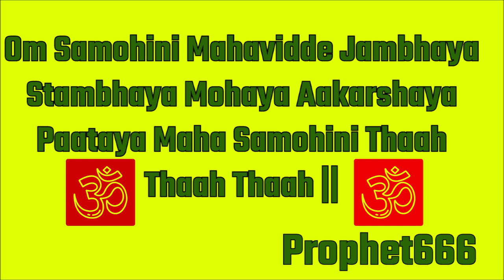सिर्फ १ बार इस चमत्कारी मंत्र को बोलने से वशीकरण होता है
सिर्फ १ बार इस चमत्कारी मंत्र को बोलने से वशीकरण होता है। सिर्फ नाम लेकर वशीकरण करने का यह सबसे प्रभावशाली मंत्र है।

Most Powerful Vashikaran in Just One Chant Mantra to Attract Any Man or Woman.

इस नाम से वशीकरण करने के मंत्र का नया अंग्रेजी आर्टिकल